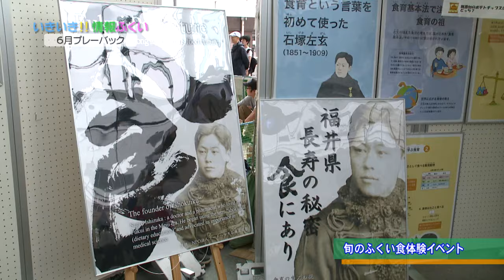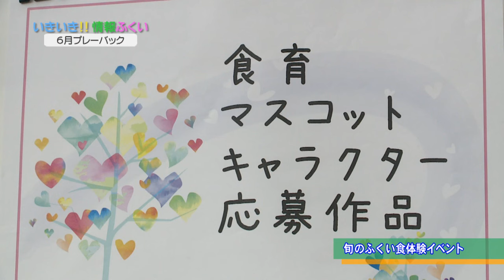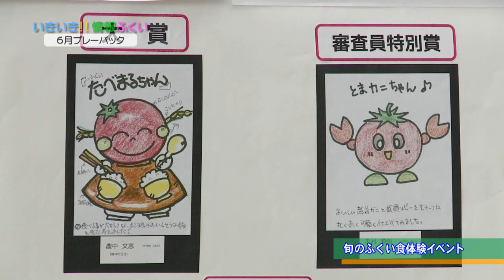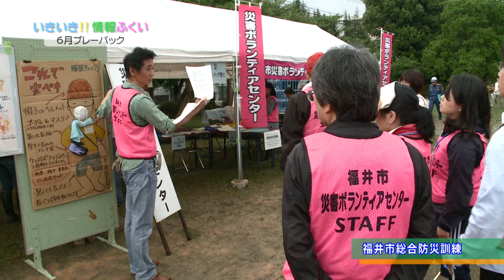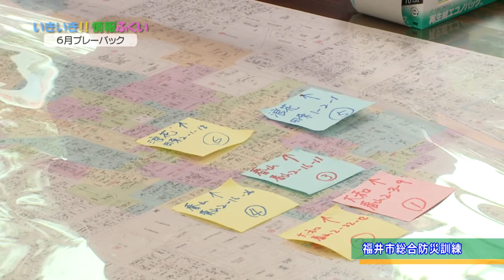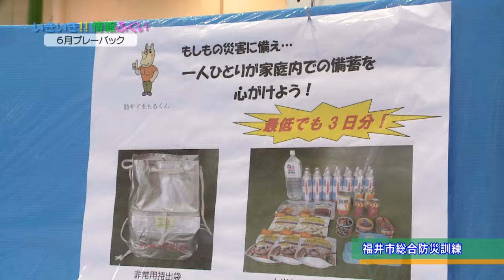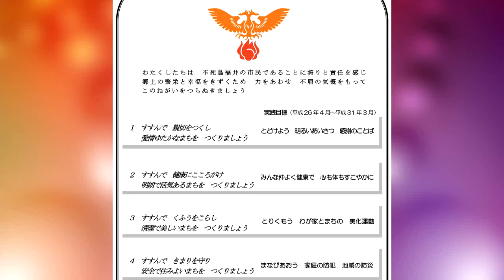いきいき情報ふくい「６月をプレーバック」（2016年7月11日更新）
６月の出来事や開催されたイベントの様子を紹介します。
▽市民体育大会
▽旬のふくい食体験イベント
▽福井市総合防災訓練
▽市民憲章啓発花苗即売会